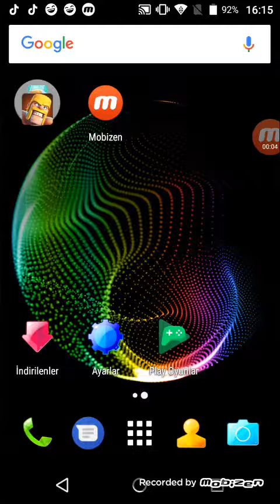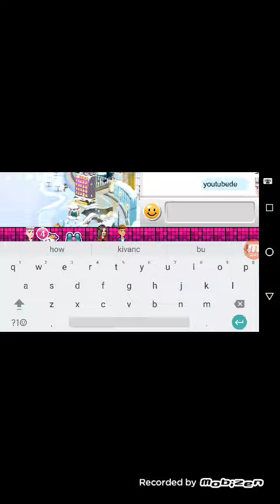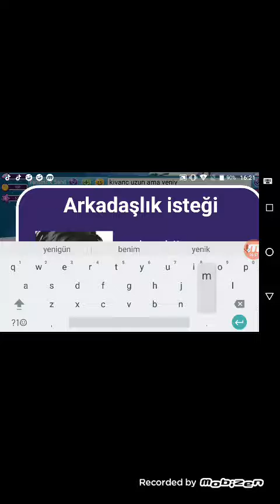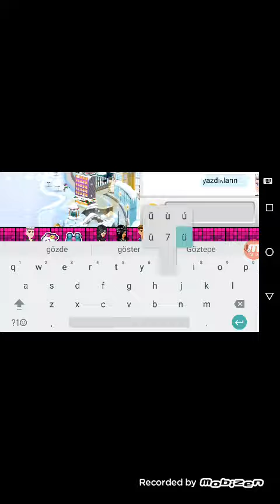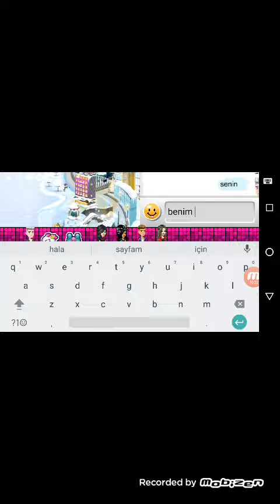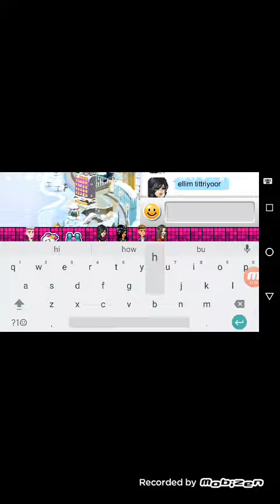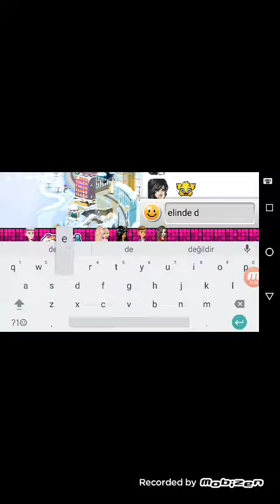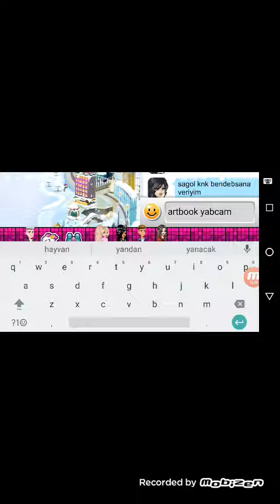MSP oynadım hayran buldum :)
Çok eğlendim umarım sizde eylemişsinizdir